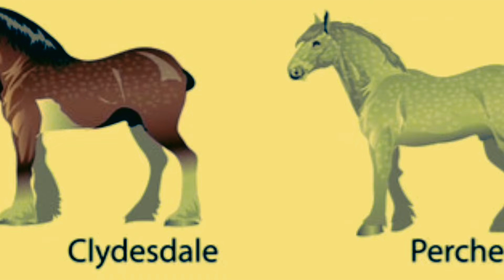Breed of horse video